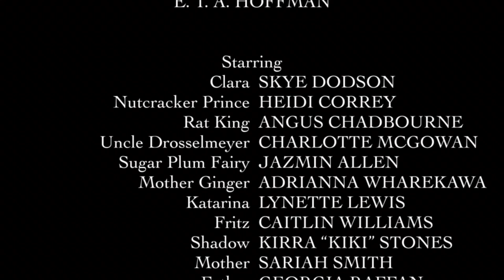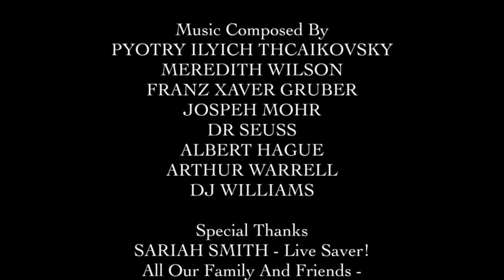The Nutcracker || Christmas Play || Full Show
The Nutcracker adapted by Kathryn Schultz-Miller is presented by Creative Works Youth Theatre and tells the story of little girl Clara (Skye Dodson) on Christmas Eve when she is gifted a Nutcracker doll by her mysterious Uncle Drosselmeyer (Charlotte McGowan) that comes to life! Together, Clara, her Nutcracker and her other toys that come to life must fight off the evil Rat King (Angus Chadbourne), meet the Sugar Plum Fairy (Jazmin Allen) and make a difficult decision...

The Nutcracker is the perfect entertainment for all the family around the festive season, and this beautiful rendition of the much-loved novella and subsequent ballet and stage productions will surely bring a smile to all!

CREW

Directed by Paula Wilkinson

Adapted by Kathryn Schultz-Miller

Based on "The Nutcracker and the Mouse King" by E. T. A. Hoffman

Stage Manager/Lighting Design by Alex Dick

Shot/Edited by Angus Chadbourne

Costumes/Props by Paula Wilkinson

Technician - Justin Larkin

Filmed on Location at the Queens Park Theatre

CAST

MAIN CAST
Clara - Skye Dodson
Nutcracker - Heidi Correy
Rat King - Angus Chadbourne
Uncle Drosselmyer - Charlotte McGowan
Sugar Plum Fairy - Jazmin Allen
Fritz - Caitlin Williams
Mother Ginger - Adrianna Wharekawa
Katarina - Linette Louis
Mother - Sariah Smith
Father - Georgia Raffan
Shadow - Kirra "Kiki" Stones
Crystal - Teaghan Cohen
Diamond - Ashleigh Blignaut

STORYTELLERS
Star/Evergreen - Alice Turner
Holly/Noel - Pepper Hooper
Joy - Emma Stokes
Angel - Ilahi Gill

RATS
Hughie - Zak Sellar
Gnarly - Boyd Anderson
Rocky - Issy Nygren
Nutzo - Iris Lamb
Shifty - Juliette Louis

SOLDIERS
Connor Anderson - Boris
Emma/River smith - Igor
Teaghan Cohen - Victor
Lochi Patience  - Alex

Sub, pls?